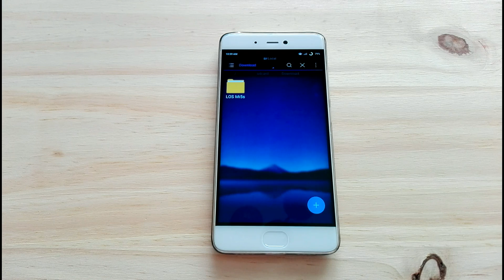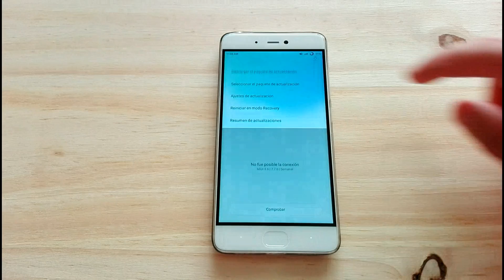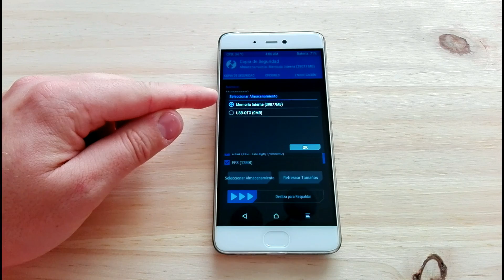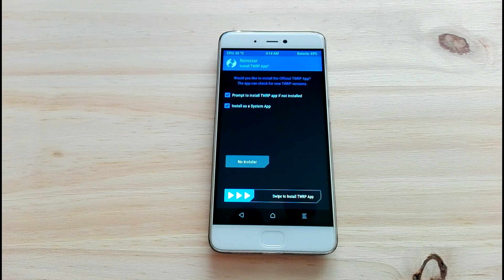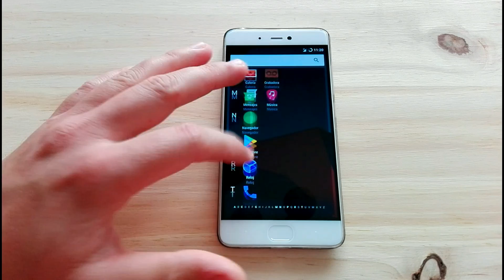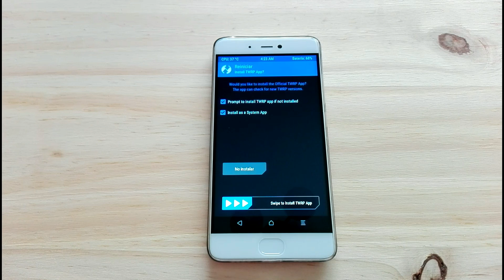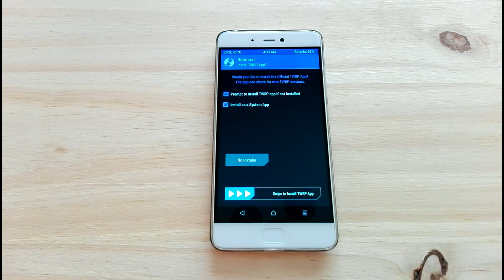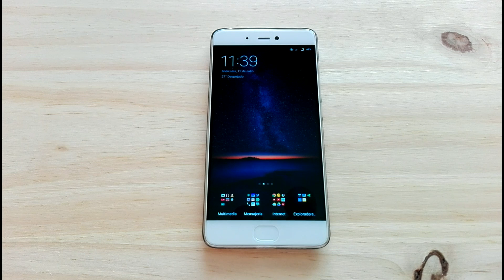Cómo instalar LineageOS 14.1 en Xiaomi Mi5s + Google Apps + Root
4. Google Apps Paquete Pico

Xiaomi Mi5s El sensor huellas YA NO da asco + MIUNIMAL Theme + Mi5s MIUI 8 Android 7
Xiaomi Amazfit / Amazfit Pace en Español y con Root: Xiaomi Amazfit / Amazfit Pace en Español y con Root
Xiaomi Amazfit Unboxing, Primeras Impresiones y Sincronización App: Xiaomi Amazfit Unboxing, Primeras Impresiones y Sincronización App